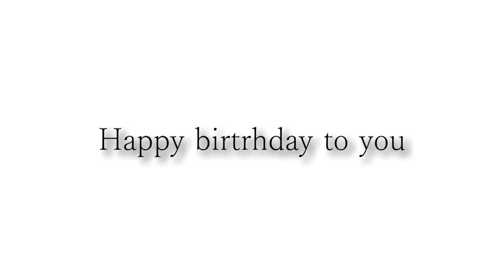Happy birthday Jose.